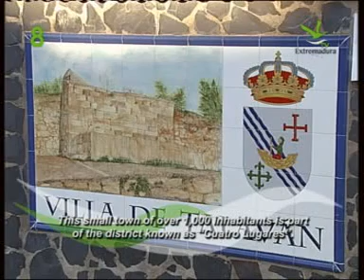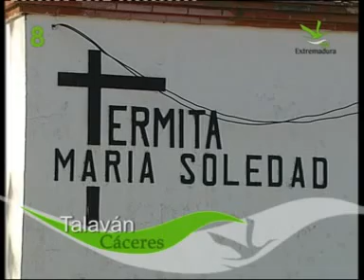Talaván "Extremadura TV"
Las primeras referencias de Talaván se encuentran en 1167, cuando Fernando II de León conquista la Villa y la fortaleza de Alconétar y la da a los templarios en recompensa por su eficaz ayuda. Por su privilegiada situación y las extensas y fructíferas tierras que caían bajo su jurisdicción, en las que estaba incluida la Villa de Talaván, los templarios hicieron a Alconétar cabeza de encomienda, una de las más prosperas que poseyó aquella milicia en los riberos del Tajo.
Al ser disuelta la Orden del Temple en 1312, por mandato del Papa Clemente V, la encomienda de Alconétar pasó a depender de la Orden de Alcántara.
No se tienen más datos de la Villa hasta 1790, época en que Talaván era villa de señorío del Conde Duque de Benavente. Fueron años fructíferos en los que tres partes de la población eran labradores y la producción de la villa rica en trigo, cebada, aceite, garbanzo, lino, lana, queso, miel. Se aprovechaban también otros recursos como la caza y pesca.